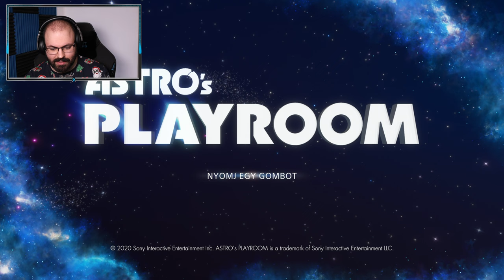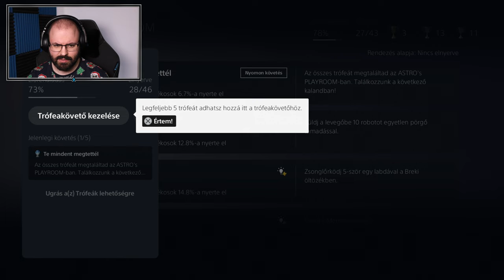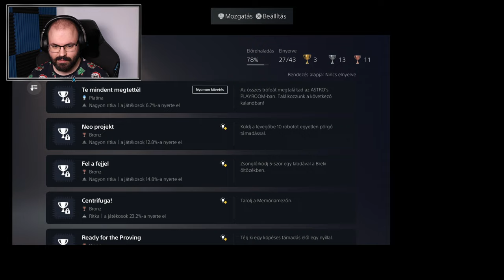Astro's Playroom (PS5) #2